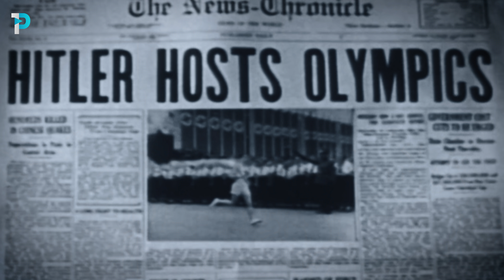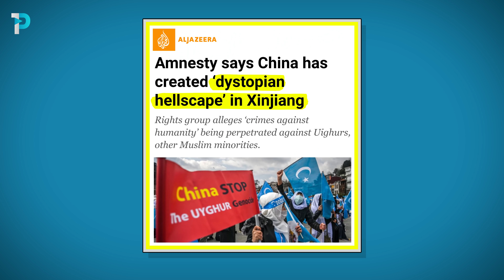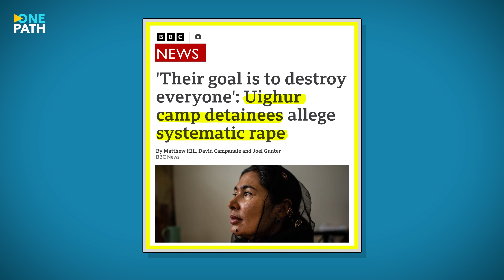Why the Beijing Olympics are the new Nazi Games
What’s the difference between the Nazi Games in Berlin 1936 and the Olympic Games in Beijing 2022?

Not much.